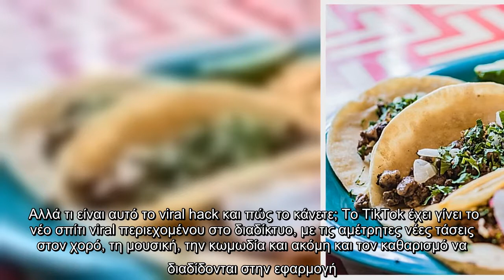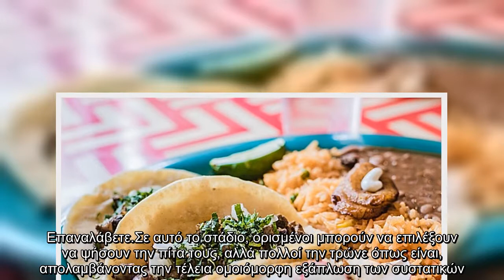Τορτίγια : Αυτό είναι το κόλπο που προτείνει το TikTok για να τη φτιάξετε